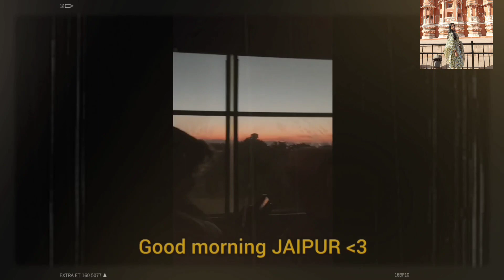College Trip to Jaipur ~ (Part -1)Amer fort | Hawa Mahal | Jantar mantar | local market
Hey everyone,
so here i present you ~ JAIPUR VLOG. I can't express our happiness or our experiance of being in Jaipur or witnessing rajasthani culture. The vlog contains our fun, journey, streets of Jaipur, forts of Jaipur and us with all smiling faces.
This was ofc the most awaited trip. I hope I captured everything nicely hope you'll love it :⁠-⁠)